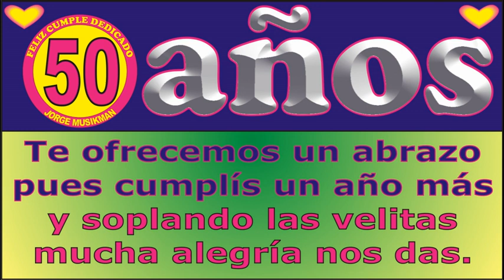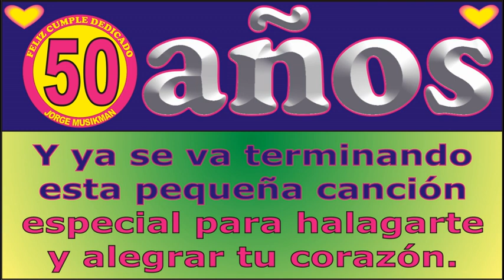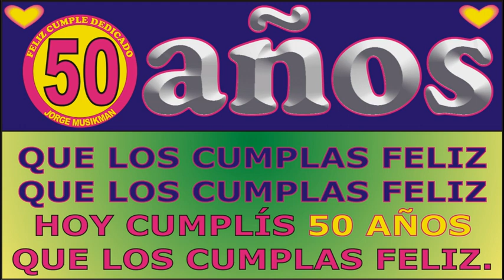FELIZ CUMPLE 50 AÑOS KARAOKE - CANCIONES DE CUMPLEAÑOS FELIZ - FELIZ CUMPLE DEDICADO - MAÑANITAS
↓↓↓ LETRA ↓↓↓

FELIZ CUMPLE 50 AÑOS

JORGE MUSIKMAN